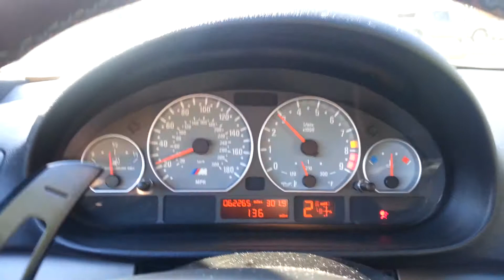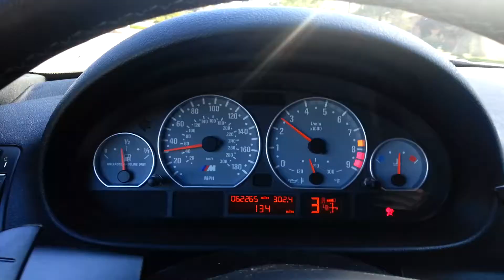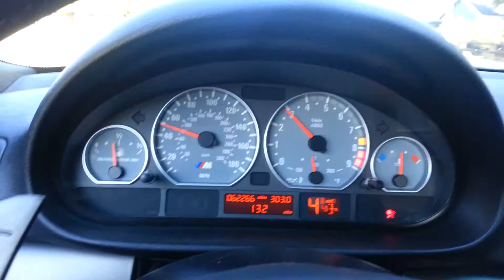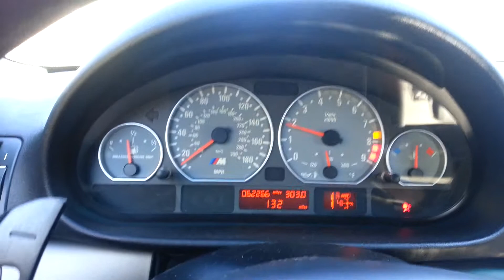CSL DME, CSL Cams, CSL Map Sensor test drive 3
300 miles on  new DME at time of video. AC was on for the test to reproduce the lugging issues at low rpm. Issue appears at 2:22 minute time frame.